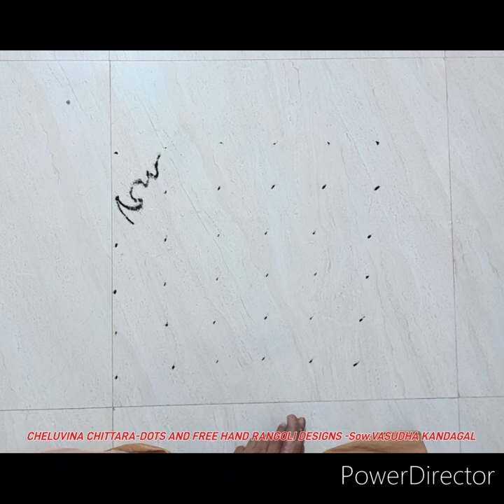Lord Hanuman Rangoli for Sri Hanuman Jayanti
Dear Friends welcome to CHELUVINA CHITTARA-DOTS AND FREE HAND RANGOLI DESIGNS.

Hanuman Jayanti is a Hindu festival celebrated to commemorate the birth of Lord Hanuman, the monkey god known for his strength, devotion, and loyalty to Lord Rama. It is celebrated on the full moon day (Purnima) of the Hindu lunar month of Chaitra, which usually falls in March or April.

On this day, devotees observe fasts, offer prayers, and visit Hanuman temples. The celebrations often include reading Hanuman Chalisa (a hymn dedicated to Hanuman), reciting prayers, and singing devotional songs. In some regions, processions known as "Shobha yatras" are also taken out, where people dress up as Hanuman and enact scenes from his life.

Hanuman is considered a symbol of physical strength, perseverance, and devotion. His Jayanti is an occasion for devotees to seek his blessings for strength, courage, and protection from evil forces.